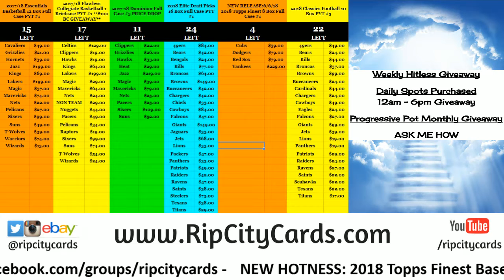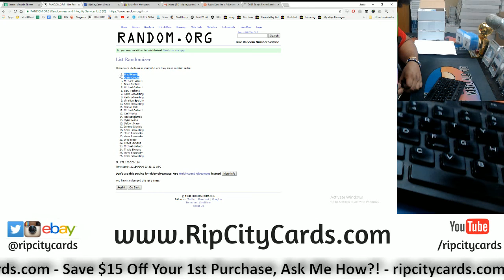6 6 18 $100 RCC Daily Giveaway